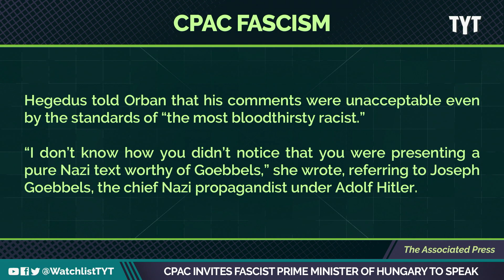Hungarian Prime Minister Spews Homophobia At CPAC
Hungarian prime minister and authoritarian Viktor Orban spoke out at CPAC despite a much-justified outcry against it from progressives Jayar Jackson and Yasmin Khan break it down on The Watchlist.

"All EU member states, including Hungary, signed up to common global values," von der Leyen told Slovakian news website aktuality.sk in response to a question about Orbán's remarks. "Discriminating on the basis of race is to trample on those values. The European Union is built on equality, tolerance, justice and fair play."

She added that common values mentioned in European and international treaties "are universal and not for sale. We all promised to uphold and protect them."

220805__WL02_CPAC_Invites_Facist